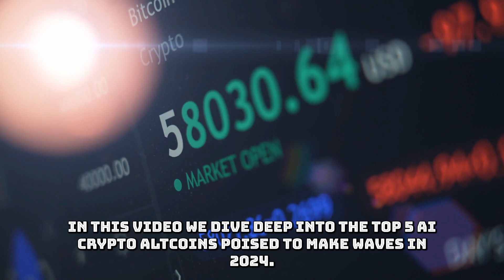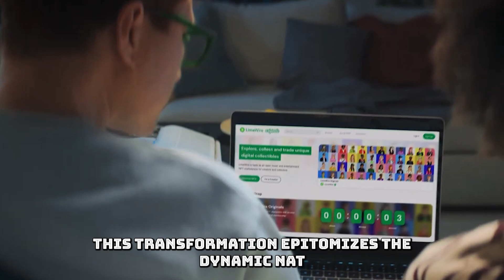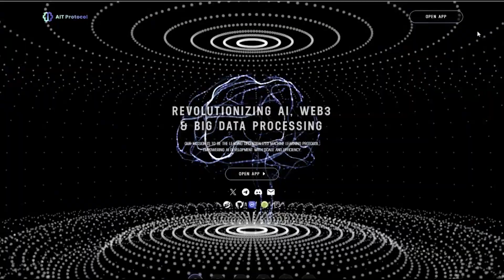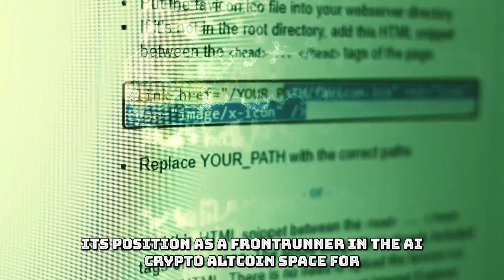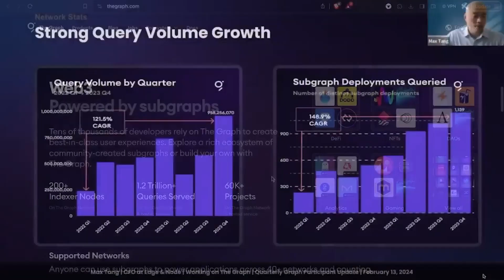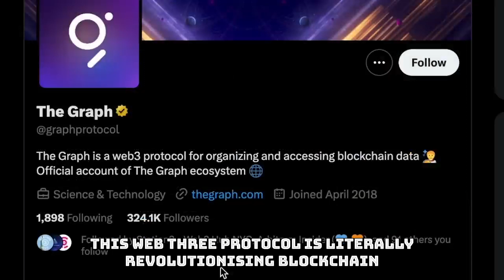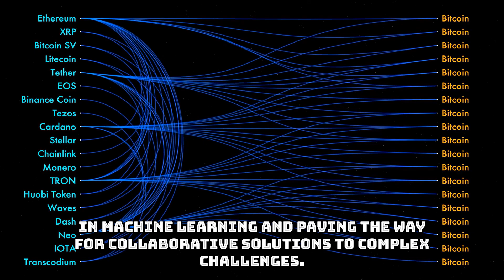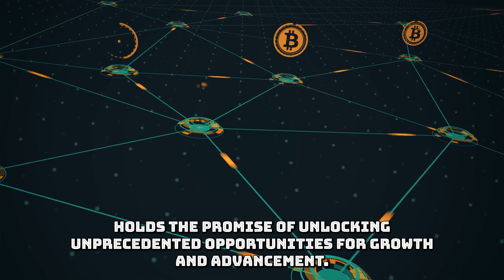Navigating the Crypto Wave Best Altcoins for 2024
Bitcoin etf, More crypto online, Crypto news
❤ Support us now and become an Crypto channel Fan:
We're here to keep you updated on the latest developments in the world of cryptocurrency, including exciting news about BitcoinETF, MoreCryptoOnline, CryptoNews, the growing presence of crypto in online transactions, and the most recent updates in the crypto sphere. Join us as we explore the future of finance and revolutionize the way we interact with money.
In addition to covering the latest news and trends in the cryptocurrency space, our channel is dedicated to providing valuable insights and analysis for both seasoned investors and newcomers alike. Whether you're looking to delve into the intricacies of BitcoinETF, MoreCryptoOnline, CryptoNews , explore the expanding opportunities for using crypto in online transactions, or simply stay informed about the latest developments, we've got you covered. Don't miss out on the opportunity to stay ahead of the curve and make informed decisions in the fast-paced realm of crypto.
About (CRYPTO CHANNEL)
� Videos about Bitcoin etf, More crypto online, Crypto news
✍ Written, voiced, and produced by (CRYPTO CHANNEL)
Copyright Questions
guidelines.
106 and 106A, the fair use of a copyrighted work, including such use by reproduction in